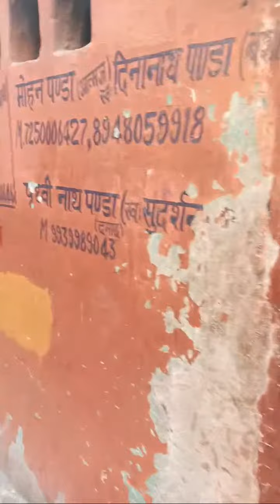Highlight 6:09 – 11:09 from Mairwa dham